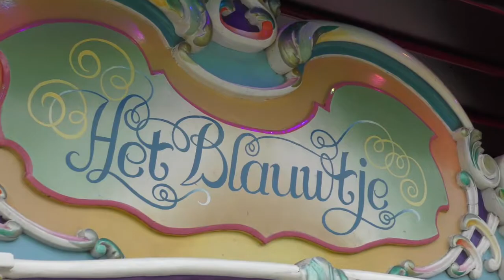AN ENTERTAINING SLICE OF St IVES - TREE STEWART & JAMES DUNDON (St IVES SEPTEMBER FESTIVAL 2017)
Music from James Dundon's Dutch Street Organ and mesmerising contact crystal ball juggling by the fabulous Tree Stewart, plus a quick glimpse of the Harbour Swimming Gala - all part of the bill of fare on the middle Saturday of the 2017 St Ives September Festival.